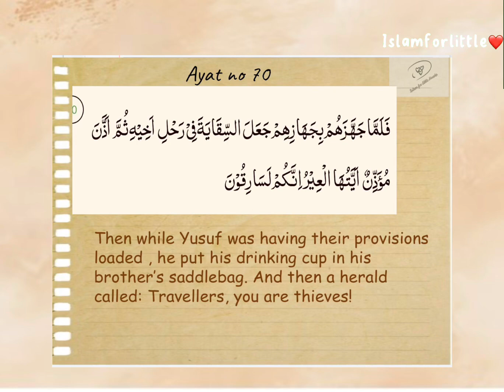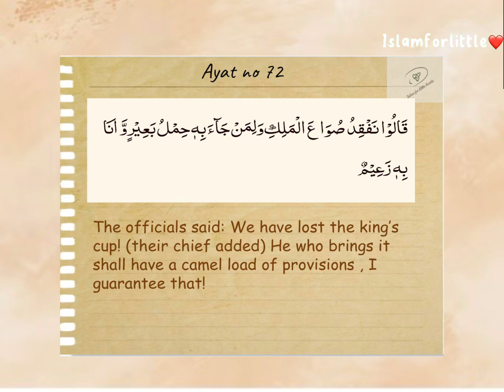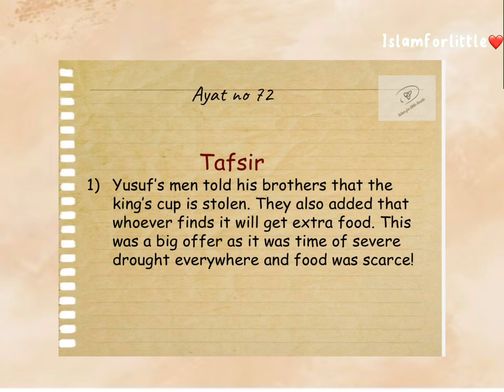Tafsir Surah Yusuf. Ayah 70 to 72